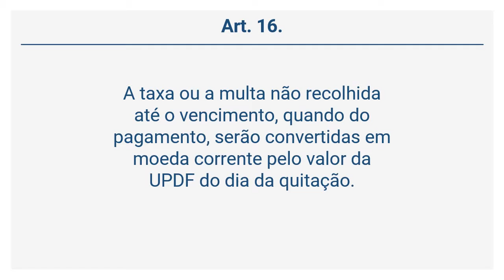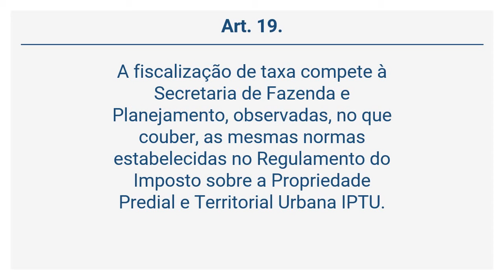Decreto 16.090/1994 (4 de 5) - Das Penalidades e da Fiscalização